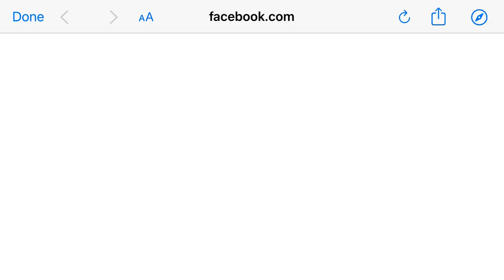AZURE DRAGON EXTREME CHALLENGE FLOORS (146-150) - Bleach: Immortal Soul Gameplay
Azure Dragon Soul Extreme Challenge Part 15.